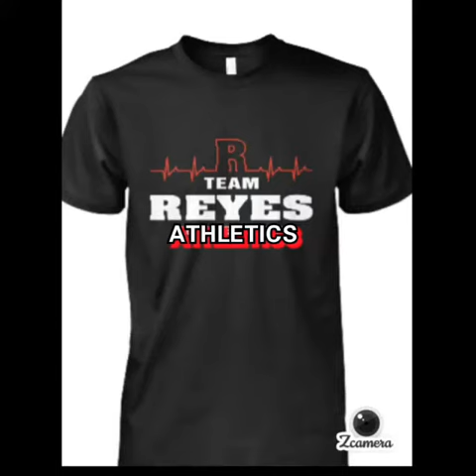Manny Reyes Jr. 🏈 Football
Manny Reyes Jr. Semi Pro Football Player 🏈 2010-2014 Semi Pro League Special Teams and 2017 Proud Supporter Goleman Football 🏈